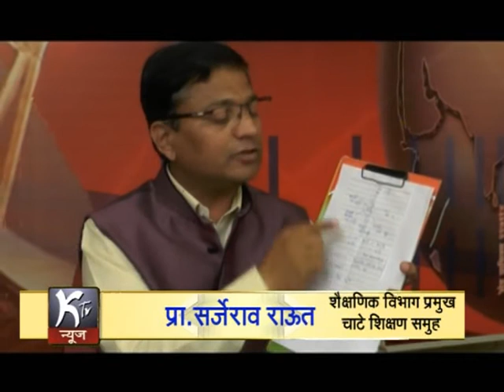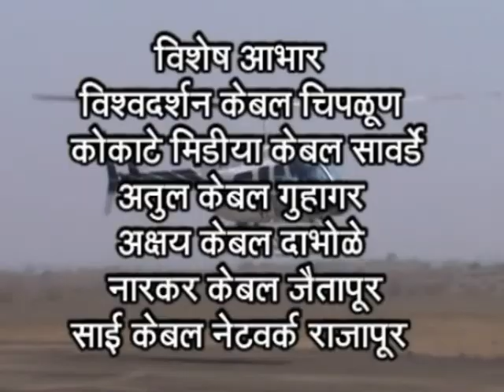INTERVIEWS FOR SSC EXAM 2017 RTN